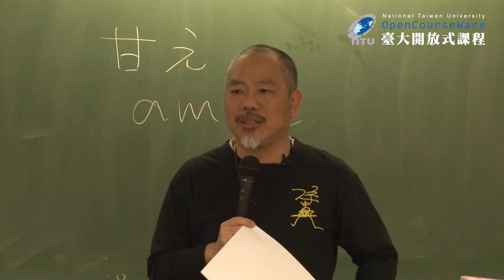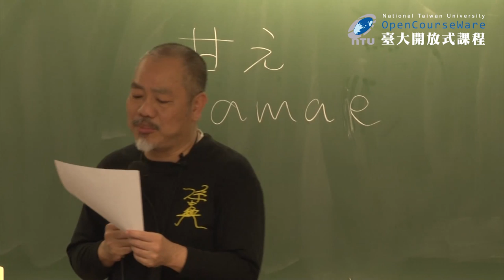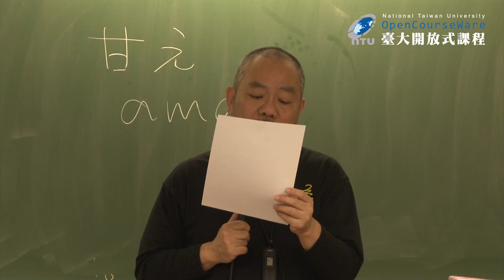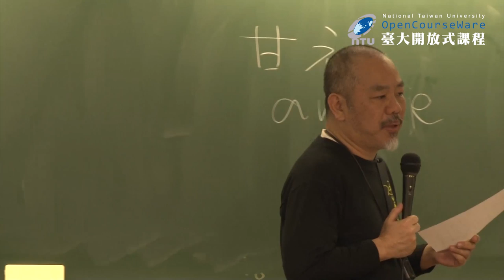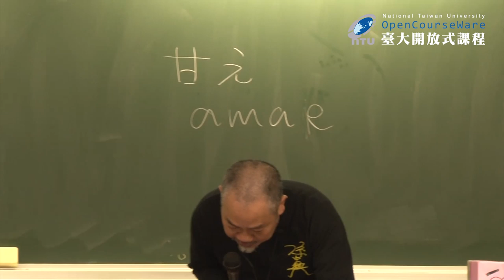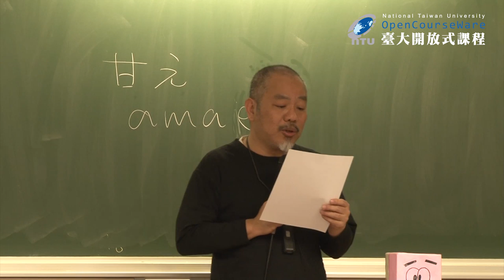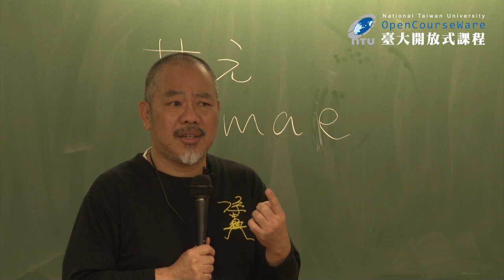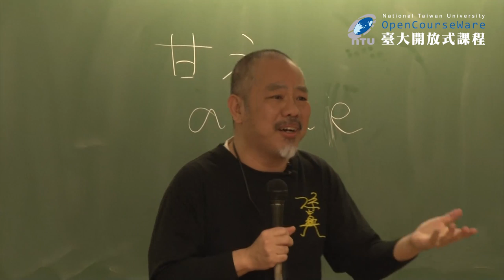愛情社會學 14. 文化與愛情